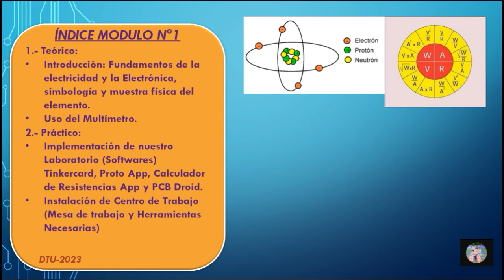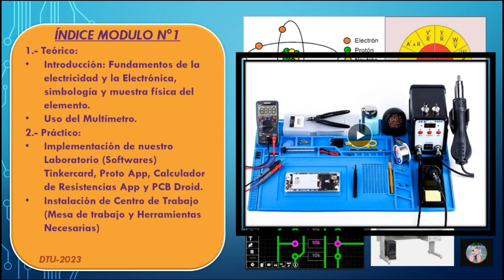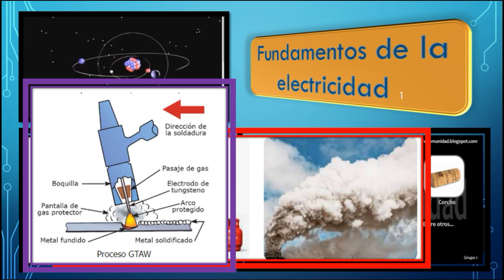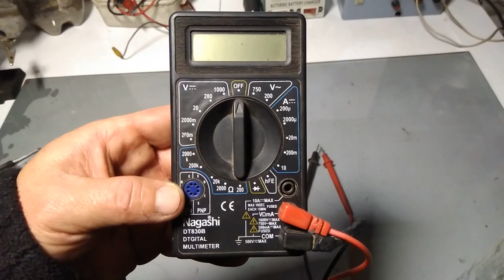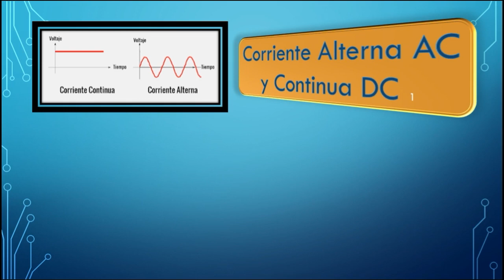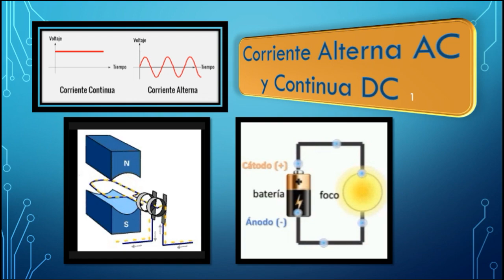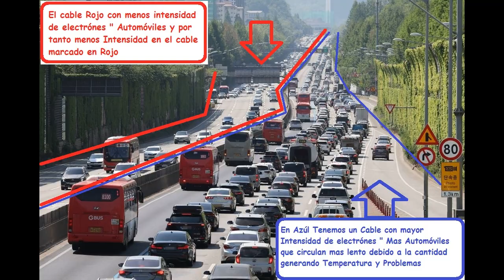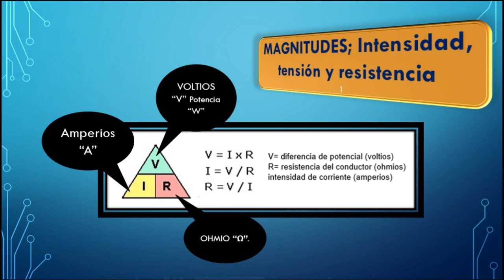Modulo 1 Fundamentos 1 de 4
Estimados Comenzamos la entrega con el Modulo N°1 dividido en 4 partes:

Recuerden tener todo lo pedido para iniciar de igual modo les dejo material para descargar imprimir y estudiar conjuntamente con todos los videos del modulo N°1.

Descargas:

Fundamentos de la Electricidad Curso Básico para Principiantes Modulo 1

Simbolos de la electrónica

Ver este video Importante para conocer la importancia de los aislantes o materiales No Conductivos así aprender mas sobre conductividad y No Conductividad:

Cualquier duda utilizaremos el correo por ahora.

Suerte y espero aprendas mucho.

Saludos cordiales DTU2023